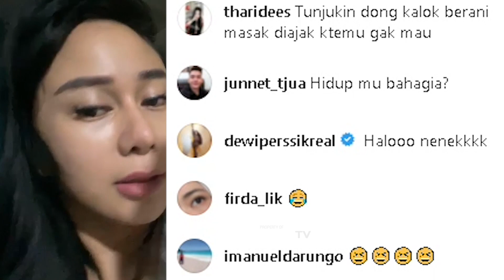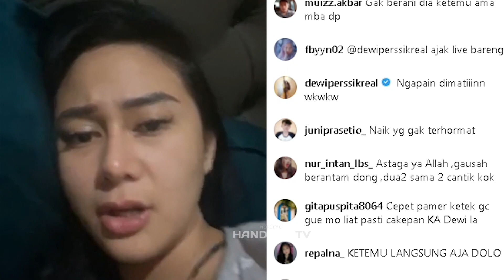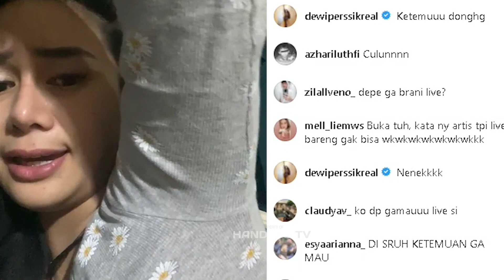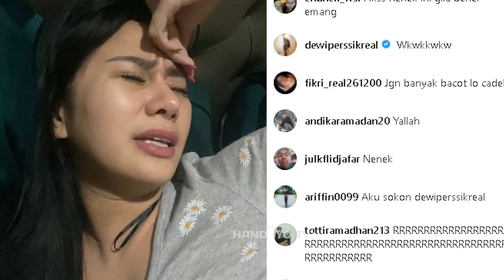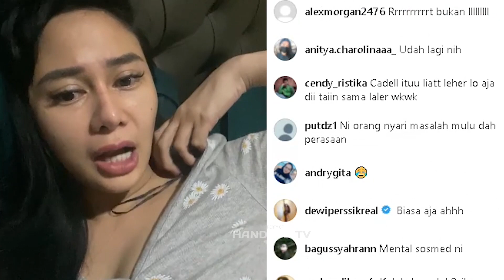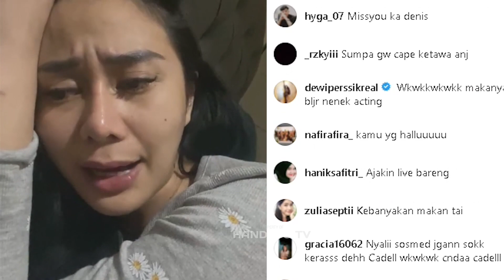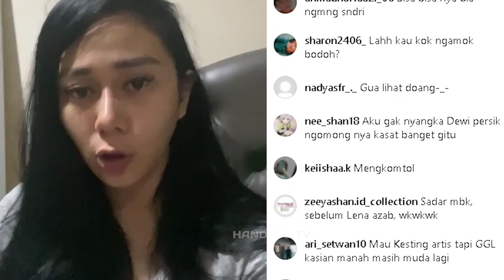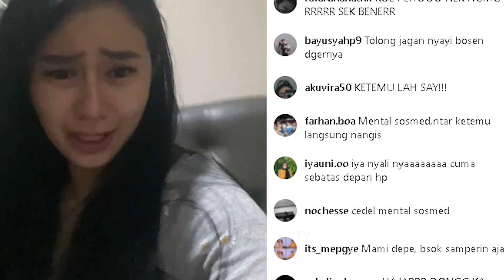PERSELISIHAN DEWI PERSIK DAN DENISE MAKIN PANAS! | KABAR TERBARU SELEBRITIS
selain berselisih dengan uya kuya saat ini Perselisihan denise chariesta dengan dewi persik makin panas, yang terbaru saat denise live di akun sosial media miliknya dewi persik ikut menyimak dan akhirnya saling tantang serta sindir menyindirpun tak bisa terhindarkan, simak video lengkapnya.